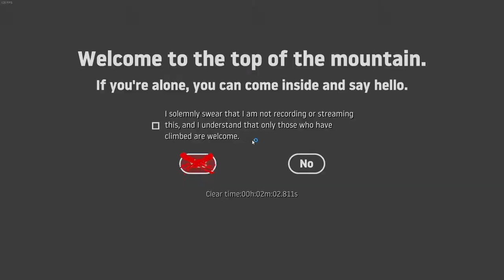Speed run | Getting Over It | 02m02 811s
- Hello everyone, I am a new youtuber, I am from Bangladesh, I am very happy to share my video with everyone.